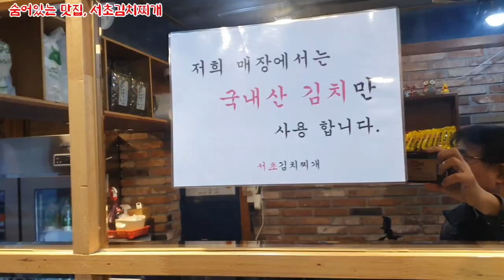줄서서 먹는 김치찌개, 서초동 숨은 맛집 서초김치찌개, 또 먹고싶다.